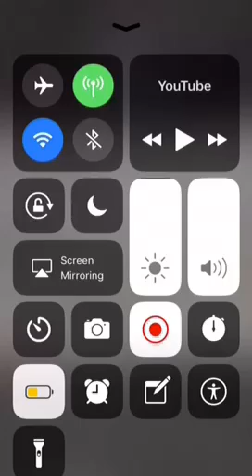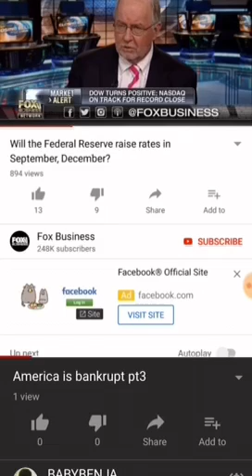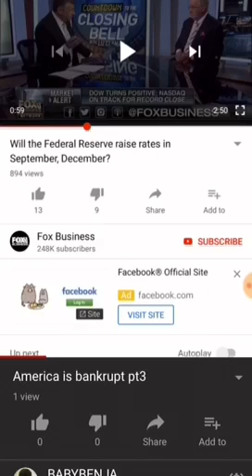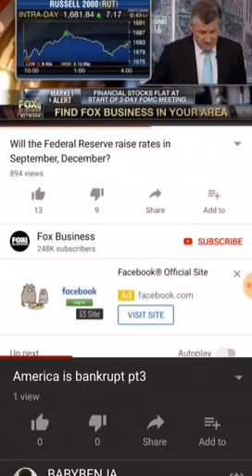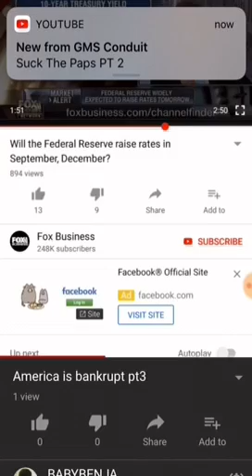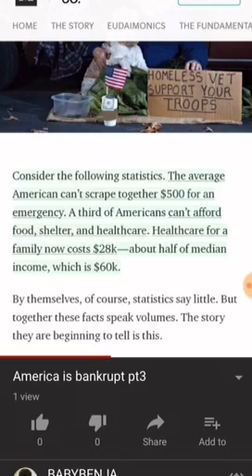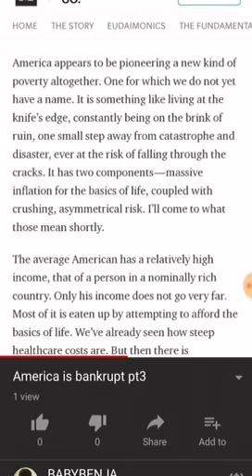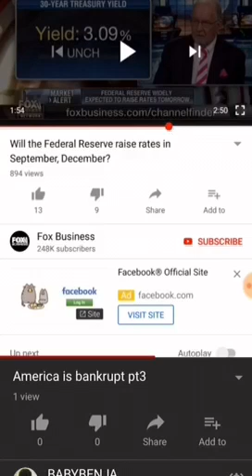RE:BABYBENJAMIN1 America is bankrupt the dollar is tru pt1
Don’t forget your power and where it comes from YAHAWA Bahasham YAHAWASHI.